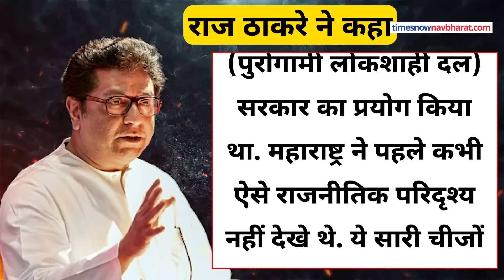Raj Tackeray ने Maharashta की राजनीतिक हलचल पर दिया बयान, Sharad Pawar को ही ठहराया जिम्मेदार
मनसे प्रमुख राज ठाकरे ने महाराष्ट्र में जारी सियासी उठापटक पर बयान दिया है. राज के मुताबिक शरद पवार ने ही पार्टी तोड़ने की राजनीति महाराष्ट्र में शुरू की थी और ताजा घटनाक्रम के पीछे भी वो खुद हैं.